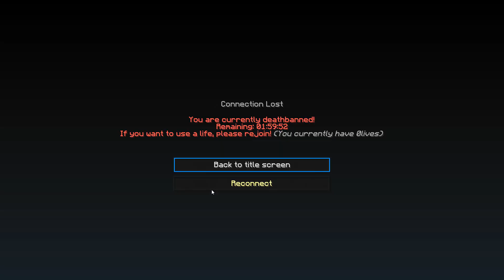I knocked someone in to a faller? + Giveaway | CavePvP #22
MC settings:
Sensitivity: 500 DPI, 60 Sensitivity
CPS 11-13
FOV: 67
IGN: FastPots